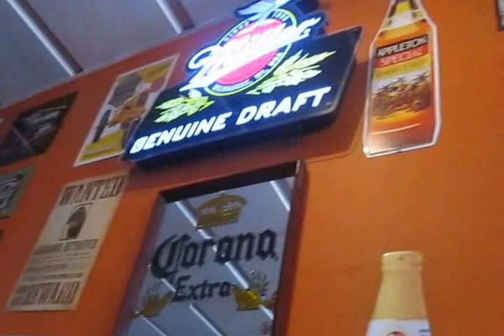We're Eating Lunch at BQ in Gringolandia in Cuenca Ecuador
Sometimes we have to stroll over to the gringo section of town and today was one of those days!! LOL Actually, all of Cuenca is now with gringo's and that's a good thing.